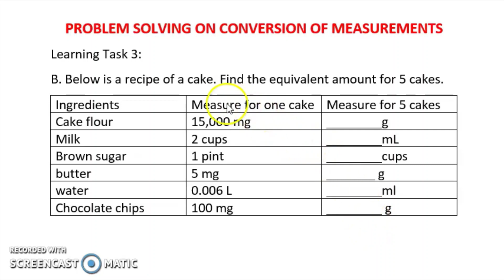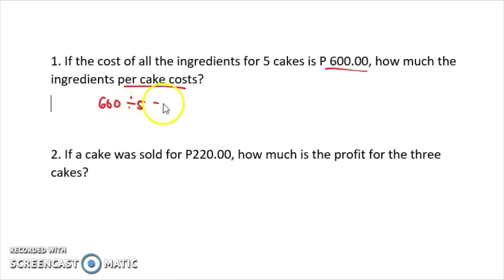PROBLEMS INVOLVING CONVERSION OF MEASUREMENT| WEEK 1-2 LEARNING TASK 3 PART 6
PROBLEMS INVOLVING CONVERSION OF MEASUREMENT
B. Below is a recipe of a cake . Find the equivalent amount for 3 cakes.
1. If the cost of all the ingredients for 3 cakes is P 360.00, how much the
ingredients per cake costs?
2. If a cake was sold for P220.00, how much is the profit for the three cakes?

Happy Learning!